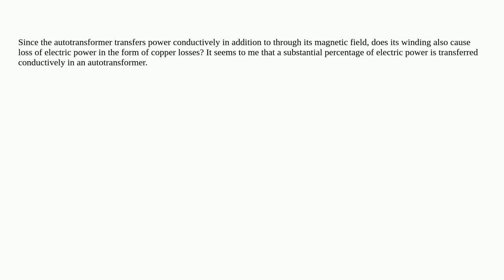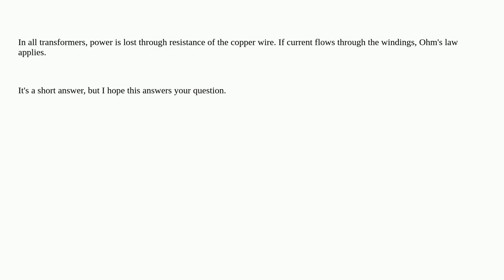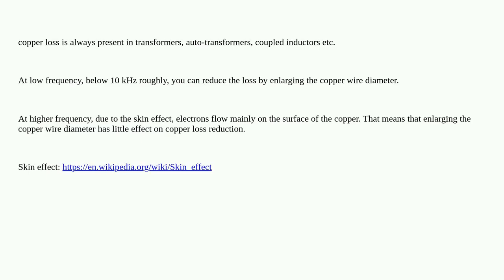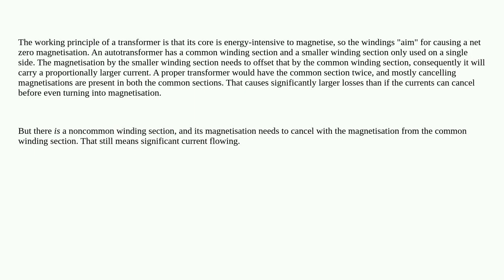Electronics: Is copper loss present in the winding of an autotransformer?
Is copper loss present in the winding of an autotransformer?

A special thanks goes out to the community

  electric-machine losses power autotransformer transformer